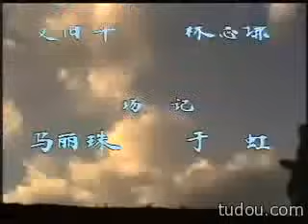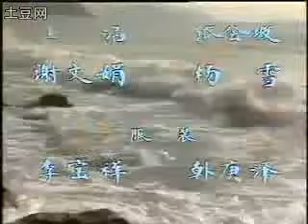Journey to the West Theme song.flv